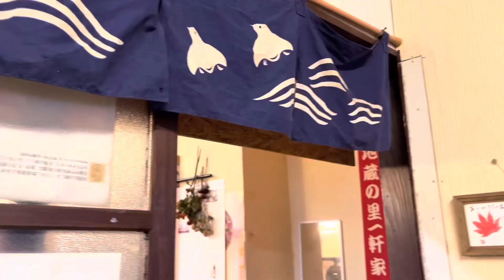宮崎グルメ227 延岡 鳥勝 焼き鳥 居酒屋🏮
久しぶりにこの店で、たらふく飲み食いしました。
安くておいしい！
身も心も満たされました。✨✨✨